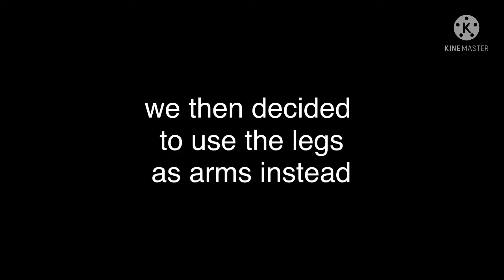glowing stickman guy